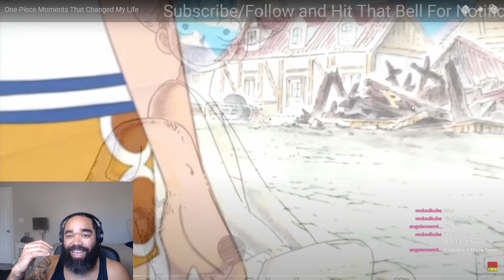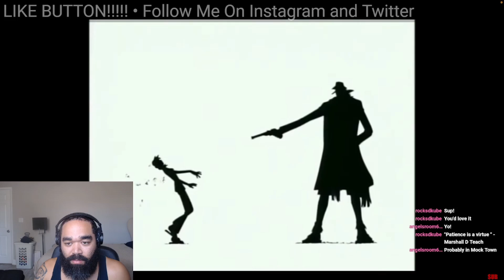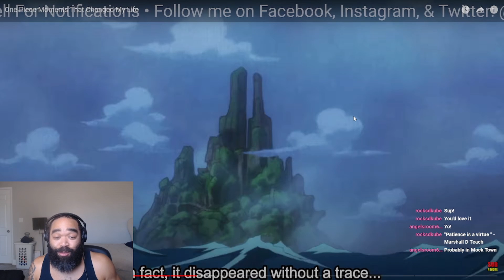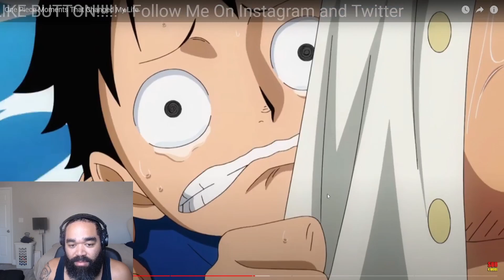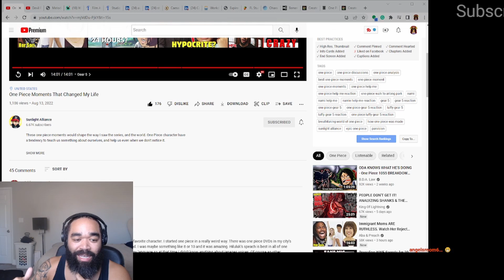Life Changing Moments - Sunlight Alliance Reaction | One Piece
One Piece Reaction To @Sunlight Alliance - "One Piece Moments That Changed My Life"